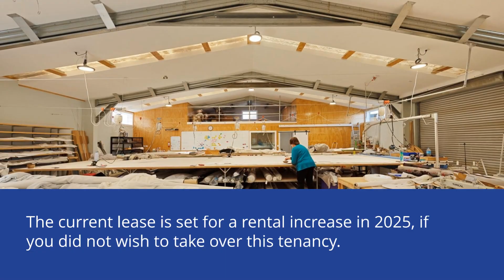Occupy or Invest!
This property presents an exceptional opportunity for a light manufacturing business seeking the finest warehouse/manufacturing space.

It boasts top-notch features, including attractive ply lining and insulation, ensuring a pleasant working environment.
‌With abundant natural light, high-quality office and showroom spaces, as well as modern amenities, this property is designed to meet all your needs.

Nestled on a quiet rear site, the location remains convenient to various amenities and services, making it a rare and sought-after offering.
‌The convenience continues with dual roller door access and ample hard stand areas, providing ease of operations.
‌Moreover, the staff-friendly courtyard adjacent to the lunchroom adds an extra touch, checking all the boxes for an ideal workspace.
‌Overall, this property combines exceptional features and practicality, making it the perfect choice for your light manufacturing business.

*Please note: All land and floor areas are approximates only